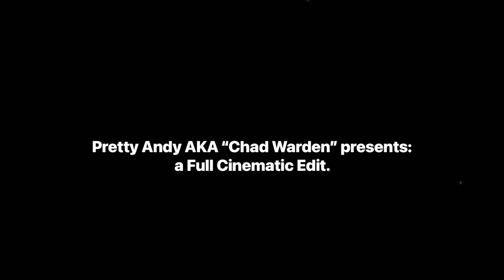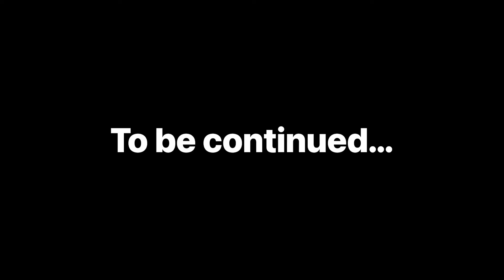Chicken Andy & Goocheese: THE SEPARATION | PART 1: The Fight